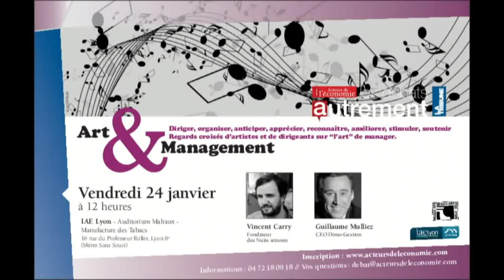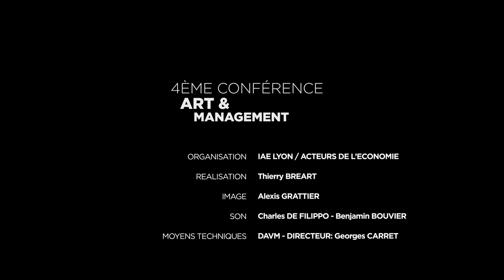4e Conférence du cycle Art & Management, avec Vincent Carry et Guillaume Mulliez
Regards croisés d'artistes et de managers sur l' "art" de manager.
Voir la page de l'actualité:
Avec: Vincent CARRY, Fondateur des Nuits sonores et Guillaume MULLIEZ, CEO Dimo-Gestion.